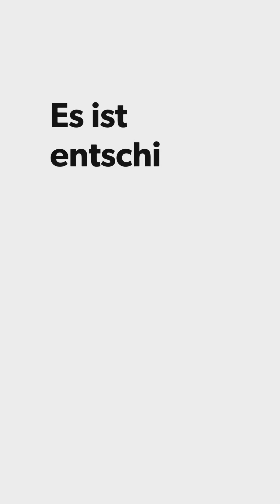Es ist entschieden | Daily Daddy Tommy DDT Episode#036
Willst du mehr über mich erfahren und exklusive Inhalte sehen? Dann folge mir auch auf diesen Seiten

▶️▶️  Meine Ausrüstung ◀️◀️
☞ 2. Vlog-Kamera
☞ 2. Stativ

Briefe oder Päckchen bitte an folgende Adresse senden:
WunderStudios UG
Reichenberger Str. 124
10999 Berlin